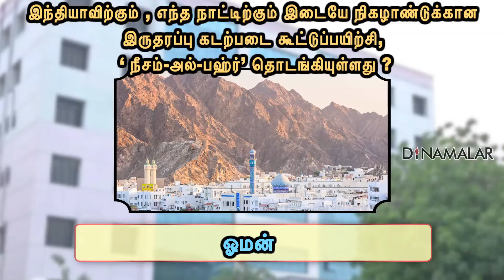TNPSC - Current Affairs - 30-12-2017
TNPSC - Current Affairs - 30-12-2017 - Video in Dinamalar Dated December 2017 For more videos